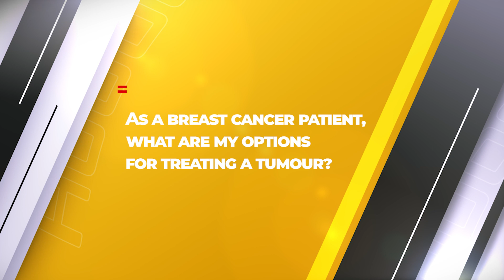CRYOABLATION: The New Fast, Painless and Minimally-Invasive Breast Cancer Treatment | Dr. JENDANA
CRYOABLATION: The New Fast, Painless and Minimally-Invasive Breast Cancer Treatment | Dr. JENDANA CHANYAPUTHIPONG